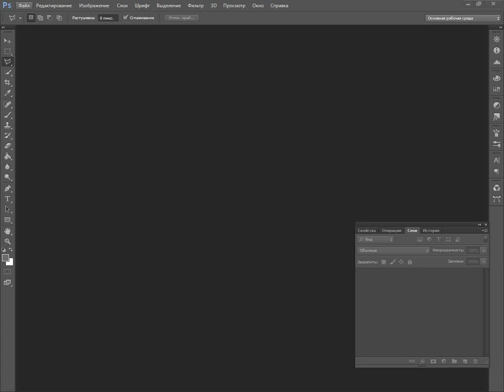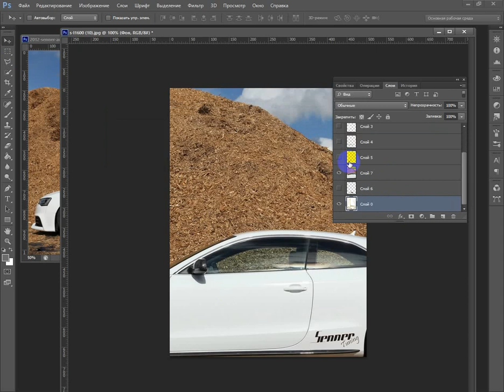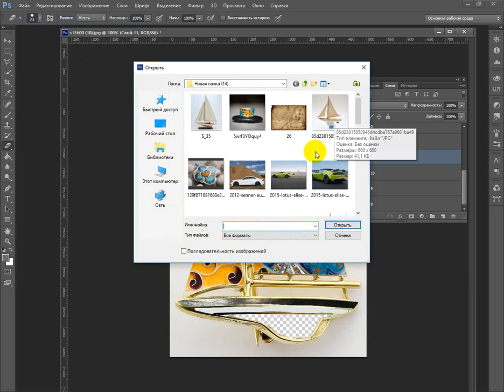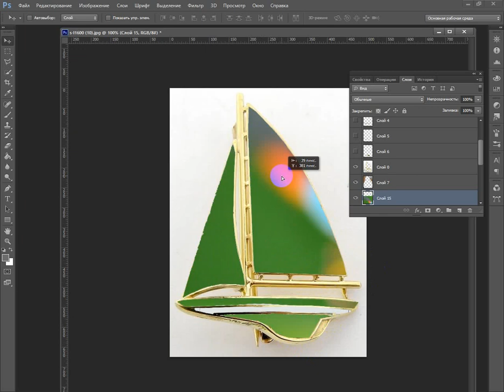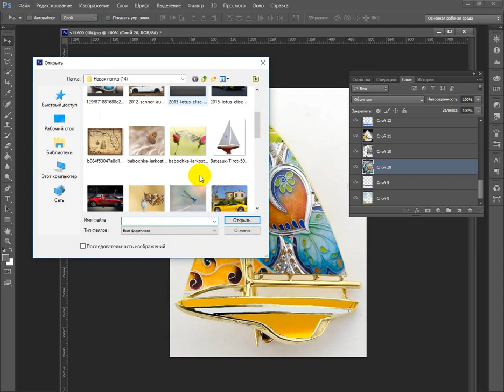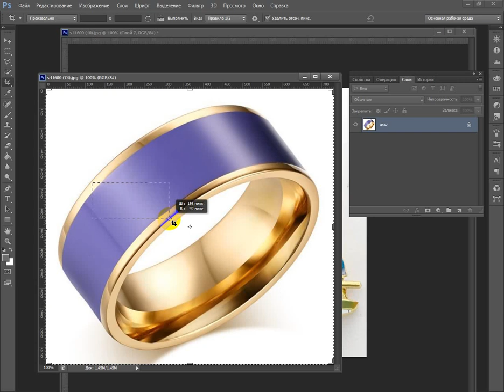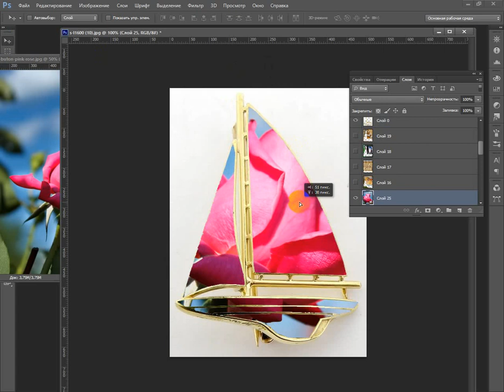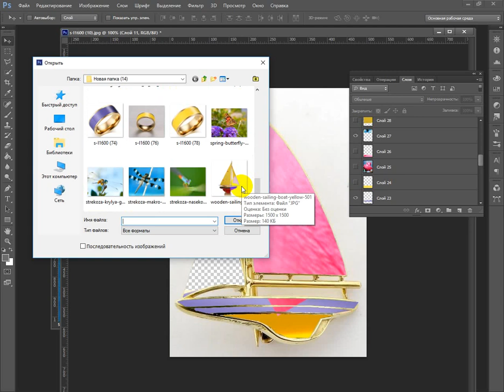How Sails Changes an awesome enamel boat | Photoshop CS6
How Sails Changes  an awesome  enamel boat - color selection